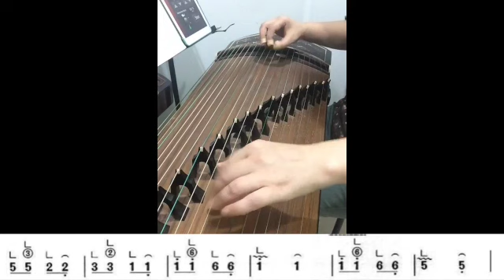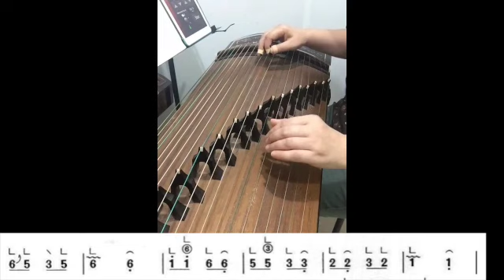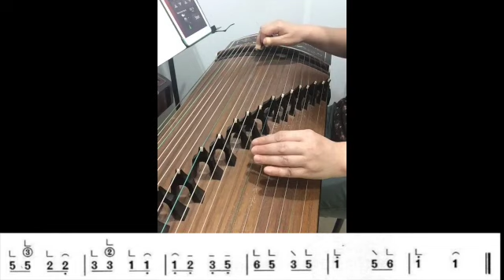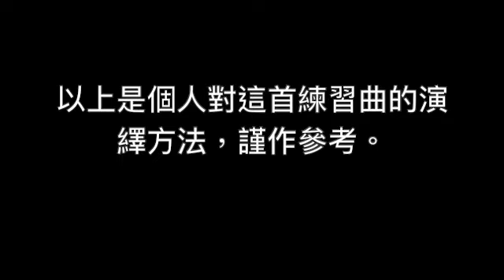一級練習曲：滑按音（按變音練習）及彈奏解釋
If you want to learn more about the Guzheng technique,
Please visit the above links.